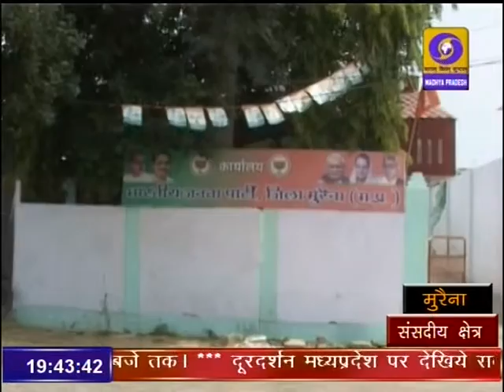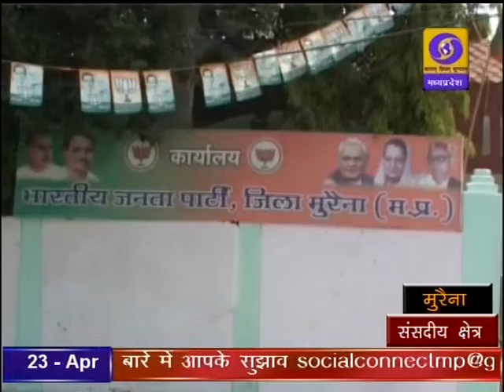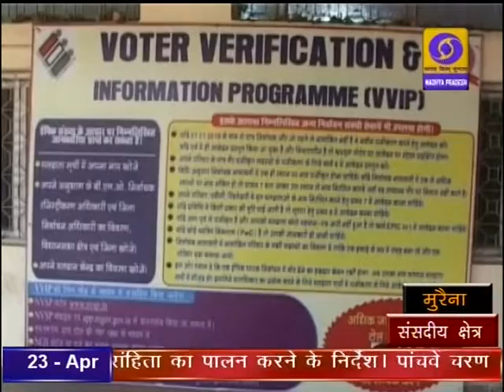DD News Madhya Pradesh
हमारे खास सेगमेंट आपका संसदीय क्षेत्र में बात मुरैना  की। क्या है मुरैना का चुनावी मिजाज़। दूरदर्शन मध्यप्रदेश आप तक पहुंचाता है राजनीति, समाज, संस्कृति, खेल एवं समसामायिक गतिविधि से जुड़ी हर ताजातरीन खबरें। हर जरुरी एवं सटीक खबर से बाखबर रहने के लिये देखते रहें दूरदर्शन मध्यप्रदेश।